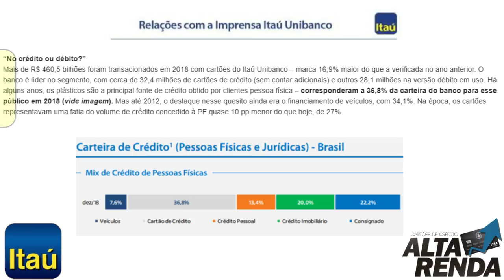💳“No Crédito ou Débito?” Itaú Unibanco divulga qual dos seus produtos é o Campeão.💳✔